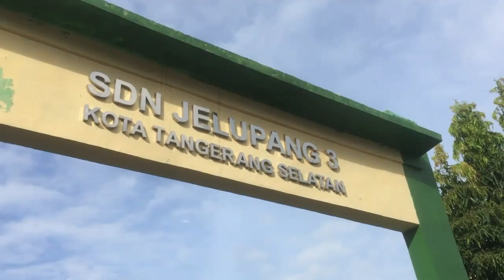Kunjungan GSM CSR Sinarmas Land - SDN Jelupang 03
Pada kunjungan kali ini Tim CSR Sinar Mas Land mengunjungi SDN Jelupang 03